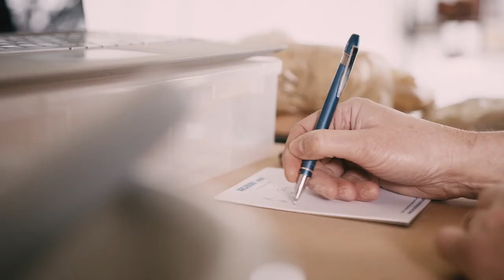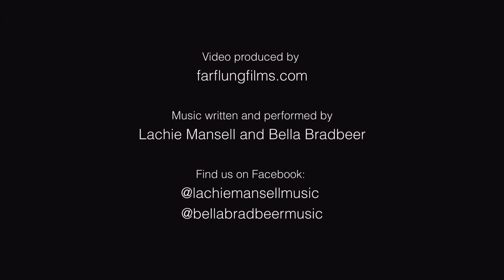UNESCO Creative City of Crafts and Folk Art – Meet the maker: Cassy McArthur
There’s nothing consistent or commercial about Cassy’s work, and that’s exactly why we (and so many others) like it.